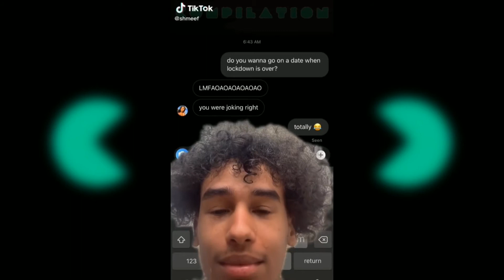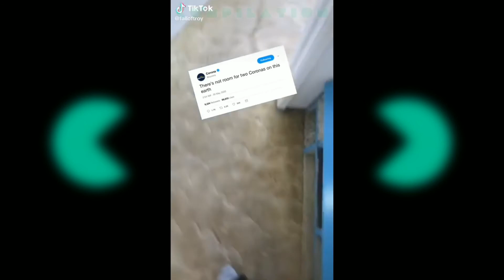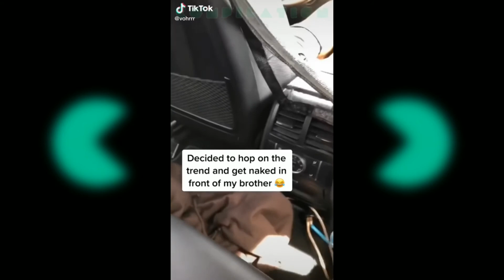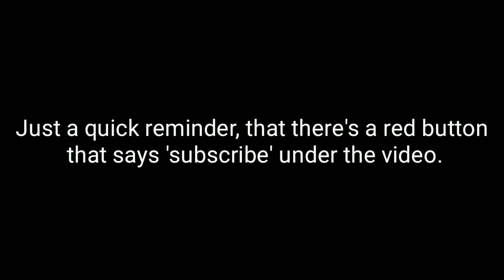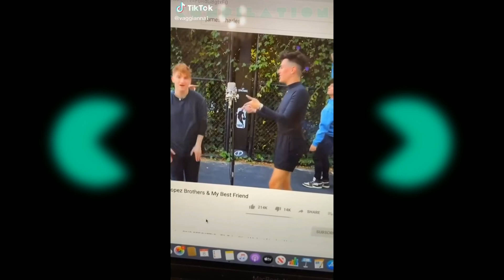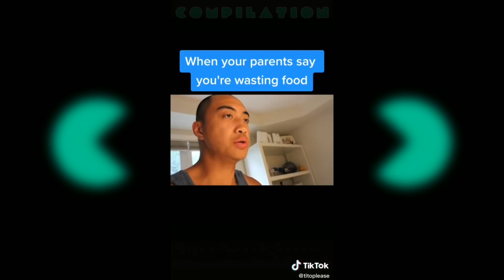TikToks that my Stepmom showed me the other day🔥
If you enjoyed this viedeo, you can watch some of the previous ones:

Make Suggestions for The Videos, You Want to See Next!